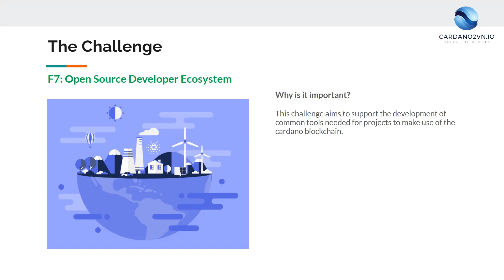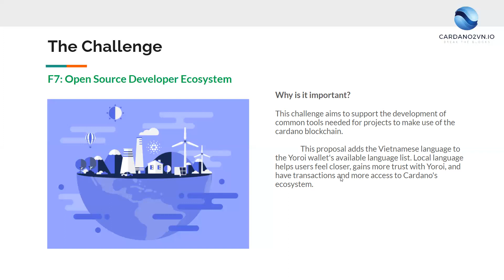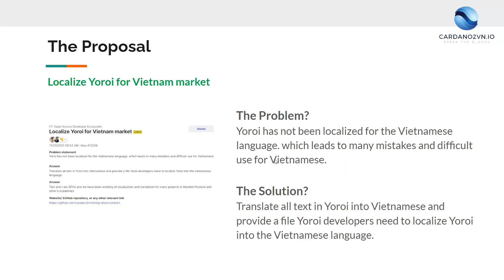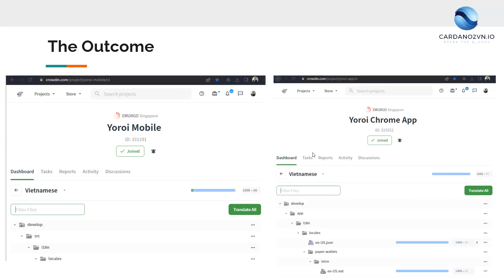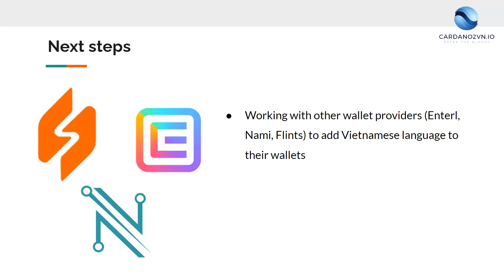F7:Localize Yoroi for Vietnam market